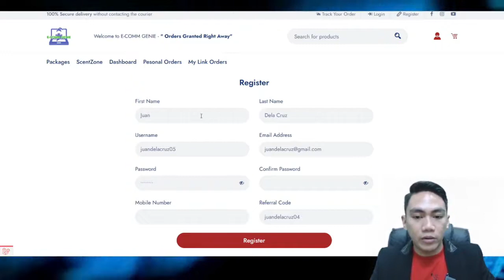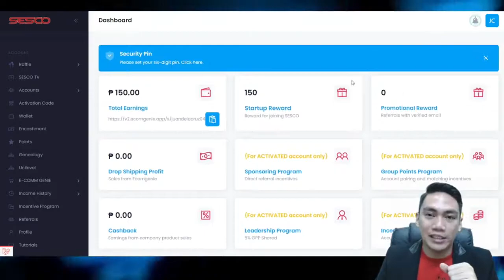How to Sign Up in SESCO